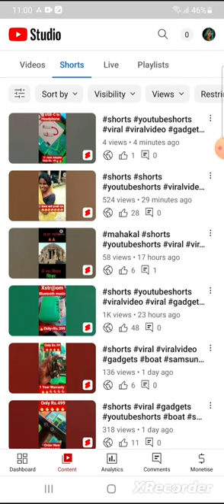short video kaise viral kare 100% best tarika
shorts video pe views kaise badhaye
यूट्यूब पर ब्यूज़ बढ़ाने का सबसे अच्छा तरीका

शॉर्ट्स वीडियो कैसे वायरल करें
Shorts video Kaise viral Karen

views  badhane ka Achcha tarika
Apne channel ko monetize kaise karen

Shorts video Mein Aisa Kya Karen ki views
bahut jyada Aaye Your Queries:.

youtube video pe views nahi aa raha hai
viewskaisebadhaye bandar mama bandar mama bandar mama bandar mama bandar mama

baobab tree

bhai

bhoot

dhan katne wali machine

ghoda race

kabutar

kinder joy

patari kamariya wala

rad me kood padi maa kali

santoshi mata ke bhajan

सोफिया के वीडियो

10 bande song

5 minutes

aaj tak taaja samachar

amaira

arkestra

arun karthik

ashnoor kaur tik tok video

baby video short

bhakti status video

bhalo bhalo cartoon

bhojpuri gana

bhole baba dede note chapan ki machine sabki baja do been

bhoot danger bhoot

bhoot daravana

bhoot ka picture bhoot ka picture

bigil hindi vijay new movie hindi dubbed

bike videos bike videos

bilkul bhai

billo jara baba jindabad

bir bir

bts songs

cartoon cartoon

chak lein de

chhotu bhaiya

chhotu dada ful video

chogada tara dance performance

christmas card kaise banaen

cinema

comedy video

d and f block element

dainik jain ki video

dayalu